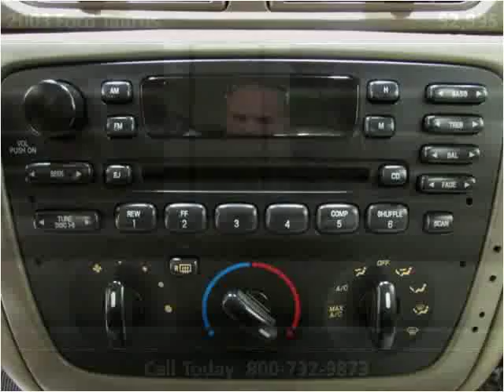2003 Ford Taurus Used Cars Roselle,Addison,Milwaukee,Joliet,